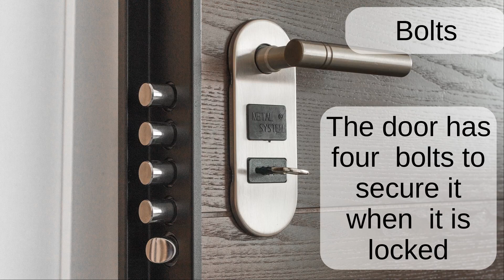Bolts: English word pronunciation - Read Along (Australian Accent) with a picture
The door has four bolts to secure it when it is locked.